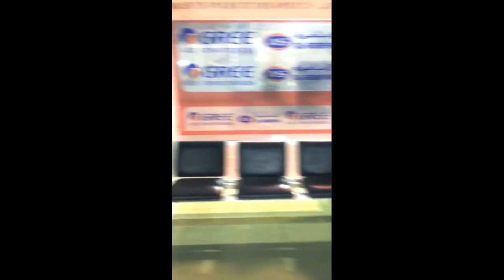سناب الاهلي #166 القادسية ينتصر على الاهلي 4-1